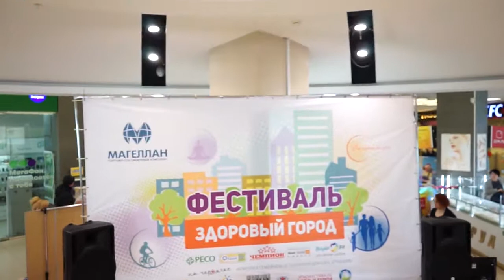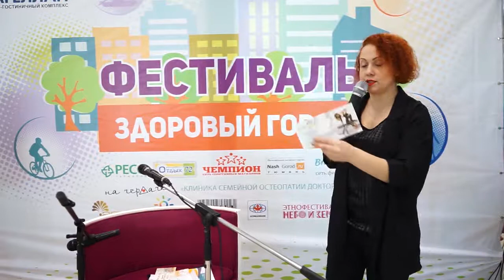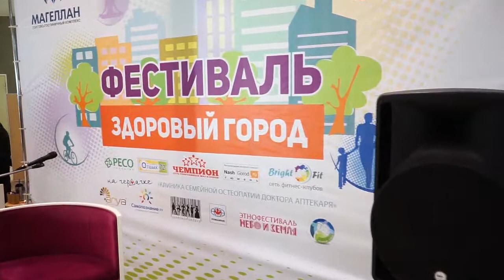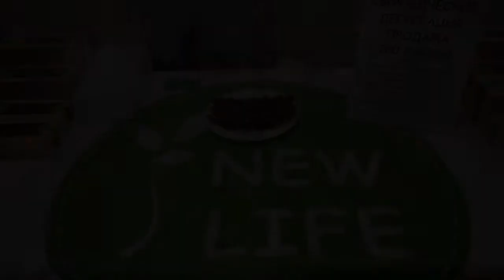Фестиваль "Здоровый город" 24.03.18 в МФК "Магеллан"